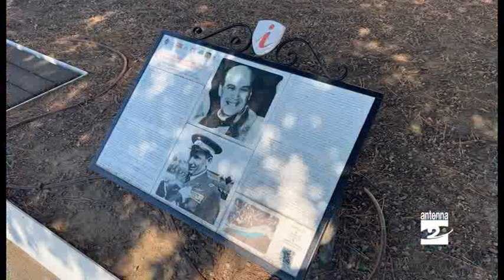Lovere, con il Memorial Stoppani tornano le Frecce Tricolori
Doppia data per la ventesima edizione del Memorial “Mario Stoppani”. Sabato 10 e domenica 11 settembre si terrà la tradizionale manifestazione in memoria del pluridecorato aviatore loverese, asso dell’aviazione italiana della Prima Guerra Mondiale e primatista dei cieli. Un evento organizzato dal Comune di Lovere in collaborazione con i Comuni di Costa Volpino e Pisogne, Autorità di Bacino dei laghi d’Iseo, d’Endine e Moro, l’Asd “Comandante Mario Stoppani” e l’Aero Club di Sondrio.

Per quest’anno, in occasione del ventesimo anniversario, la manifestazione torna in scena con un programma ricco di iniziative: mostre, convegni, villaggio aeronautico, festival degli aquiloni, voli in idrovolante, mongolfiera ed elicottero che insieme a tanti aerei animeranno le due giornate che culmineranno domenica pomeriggio con il sorvolo della Pattuglia acrobatica delle Frecce Tricolori previsto alle 15.